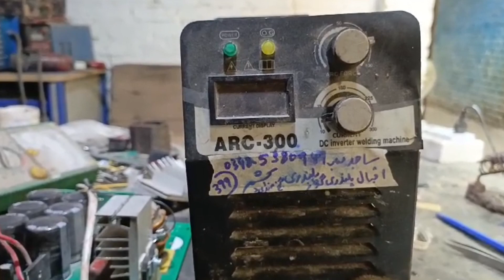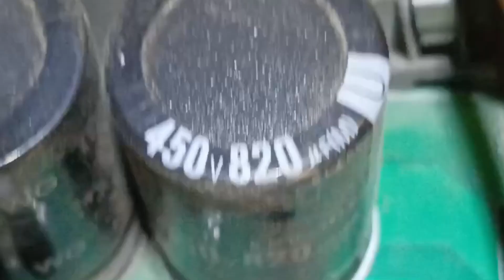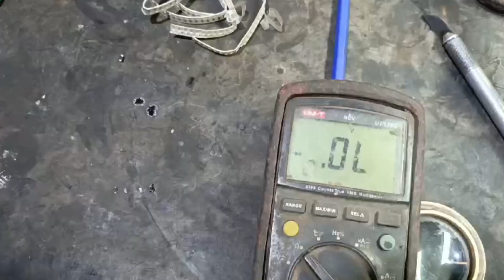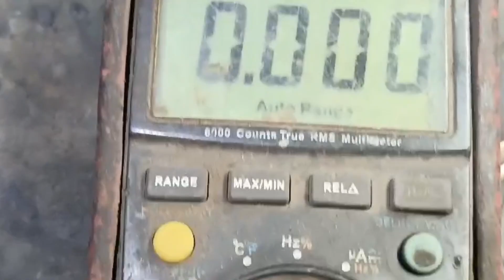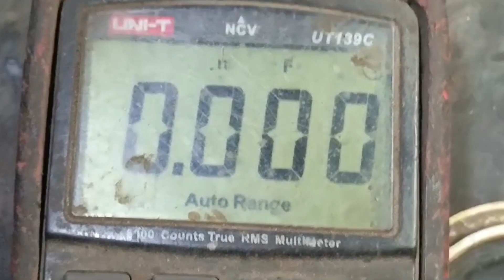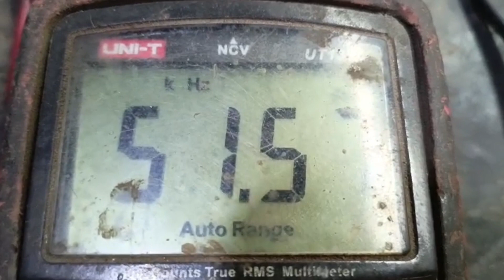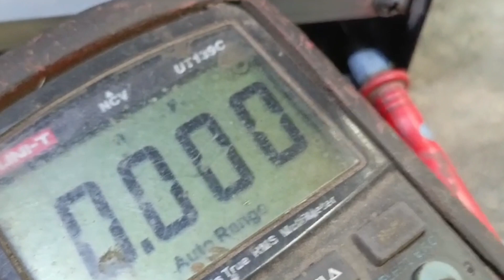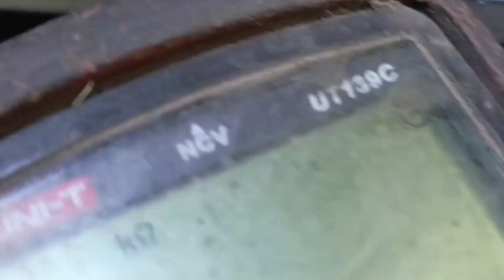Repairs Single Card China Welding Machine IGBT Diode & Resistors Faulty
How to Repair Single Card China Welding Machine IGBT Diode & Resistors Faulty
Consult qualified professionals if you're not comfortable with electrical work.
1. The videos have no negative impact on the original works.
3. The videos are transformative in nature.
4. We use only the audio component and tiny pieces of video footage, only if it's necessary.
 Allah Hafiz